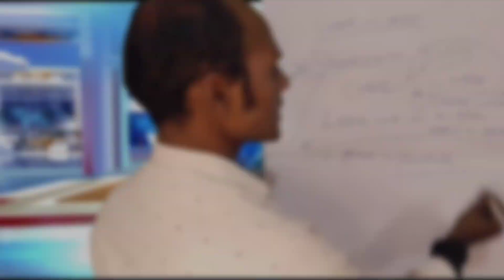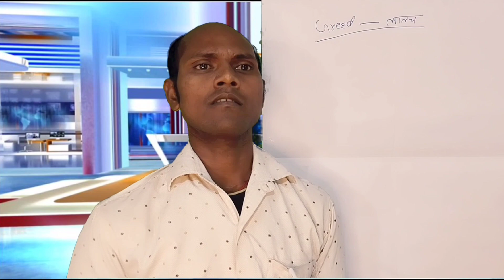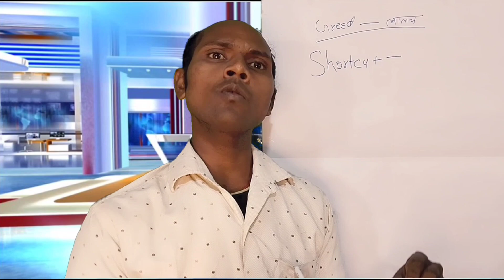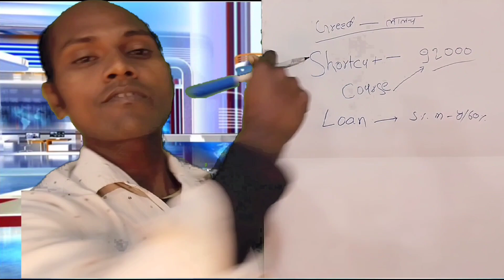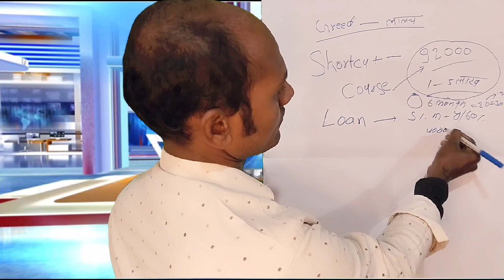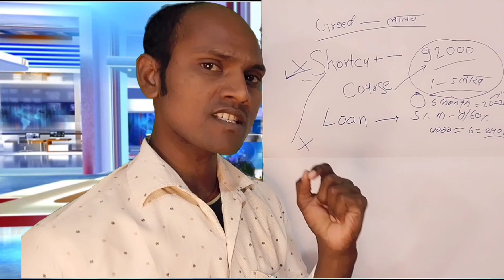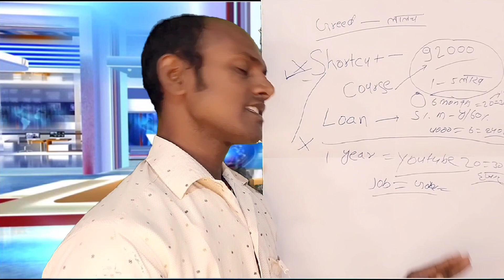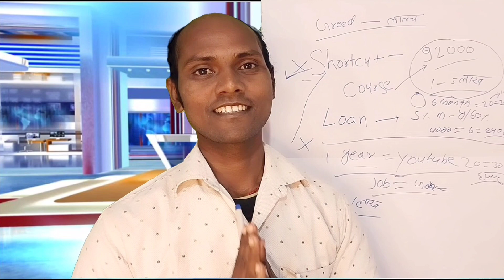मैं कैसे 2 लाख गवा दिया | आप ये गलती भूलकर भी मत करना | एक गरीब परिवार बर्बाद